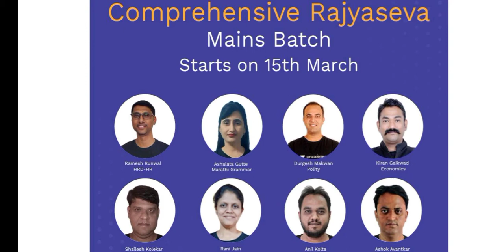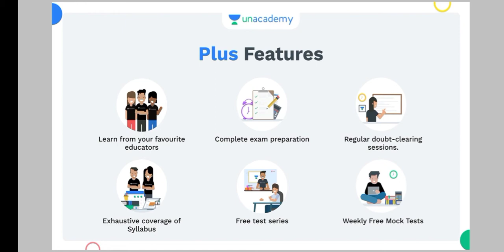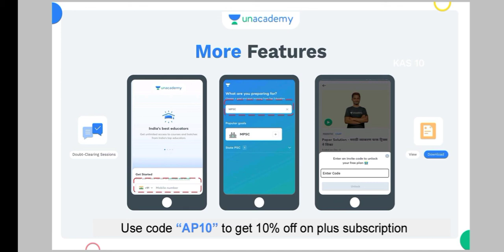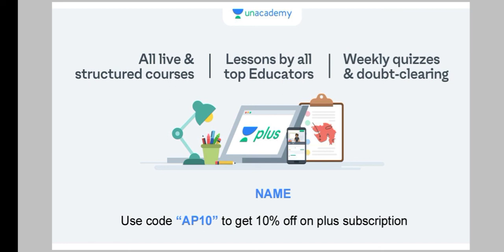MPSC परीक्षा पुढे ढकलण्याच्या गोंधळप्रकरणी संबंधित अधिकाऱ्यावर कारवाई होण्याची शक्यता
17 March: संपूर्ण - MPSC Comprehensive Integrated Rajyaseva Batch Course

1) Rani Jain

Geography Revision from Concept to Fact Marathon with Rani Jain

या रीविजन सिरीज मध्ये राणी जैन मॅडम भुगोल (Geography) विषयातील सर्व महत्वाच्या Concepts आणि Facts याची आगामी राज्यसेवा पूर्व परीक्षा (14 मार्च) साठी परीक्षभिमुख उजळणी करवून घेतील.

Use code 'AP10' to unlock the free content!

2) Subhash Pawar

पूर्व परीक्षा फास्ट रिव्हीजन (INDIAN POLITY) with Subhash Pawar

या क्लास Series मधून  मी सुभाष पवार तुमची  Indian Polity ची फास्ट रिव्हीजन घेणार आहे .14 मार्च च्या पूर्व परीक्षेसाठी उपयुक्त असे सर्व टॉपिक  आणि चालू घडामोडी सोबत घेणार आहे  याचा  तुम्हाला नक्कीच फायदा होईल.

3) Santosh Chavan

Final Revision of History for Rajyaseva Prelims with Santosh Chavan

या Series मध्ये संतोष चव्हाण राज्यसेवा पूर्व परीक्षेसाठी इतिहास विषयाची अंतिम रीविजन करून घेणार आहे १४ मार्च च्या परीक्षेत १५ पैकी १३ मार्कांची तयारी या Revision lecture मध्ये होईल. आपल्या मित्रांसह मोठ्या संख्येने जॉईन करा

4) Anil kolte

सामान्य विज्ञान महाशिबिर by Anil Kolte

या सर्वांसाठी मोफत महाशिबिरामध्ये अनिल कोलते सर, आगामी राज्यसेवा आणि सयूंक्त पूर्व परीक्षेसाठी सामान्य विज्ञान (जीवशास्त्र, भौतिकशास्त्र आणि रसायनशास्त्र) या विषयाची रिविजन घेतील.याचा फायदा स्पर्धा परीक्षेची तयारी करणाऱ्या सर्व विद्यार्थ्यांना होईल.